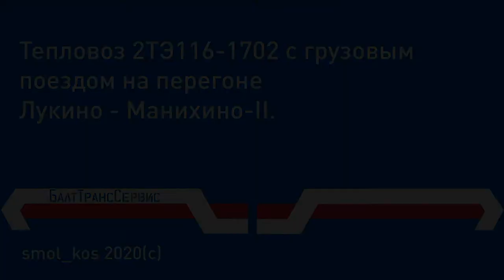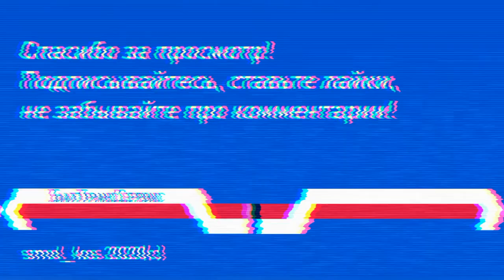"БТС" не в том смысле-2". Тепловоз 2ТЭ116-1702 с грузовым поездом на перегоне Лукино - Манихино-II.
Тепловоз 2ТЭ116-1702 с грузовым поездом на перегоне Лукино-Манихино-II.